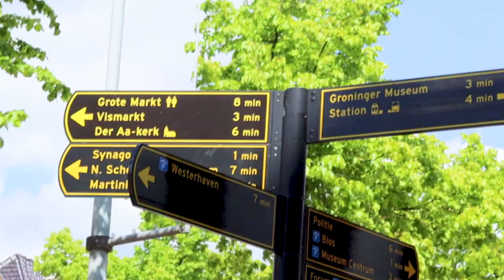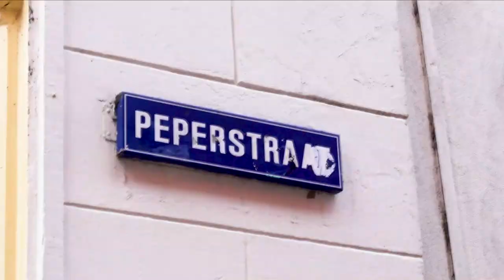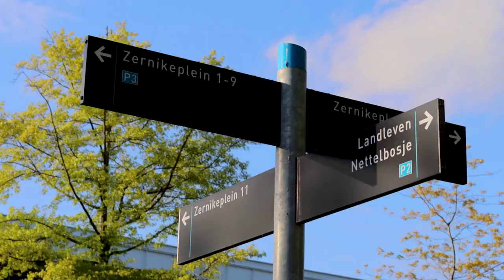Citytour durch Groningen | Hanze UAS, Groningen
Hanze University of Applied Sciences, Groningen (Hanze UAS), is the largest university of applied sciences in the northern Netherlands. In addition, we were the first university of applied sciences to found an international business school in the Netherlands. Moreover, we are the only large higher education institute in the country with an art academy and a conservatoire. We have also landed first place in the national Elsevier Best Studies ranking (2019).

University of Applied Sciences - Learning by doing
We are a university of applied sciences. In other words, an institution of higher education offering profession-oriented study programmes. Here are some highlights of our educational philosophy:

Apply what you learn - From day one, you will get the chance to apply the knowledge gained from your lectures in assignments and projects. You will learn by doing, always accompanied by the right amount of theoretical background.
Graduate with work experience - All students must do a work placement, as well as a graduation internship during their studies. As a result, you will have actual work experience on your CV upon graduation. Which employer wouldn't you like that?